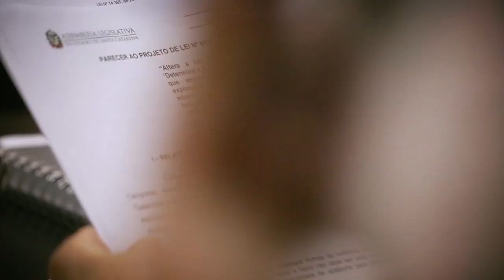Comissão de Finanças e Tributação - 12/04/23